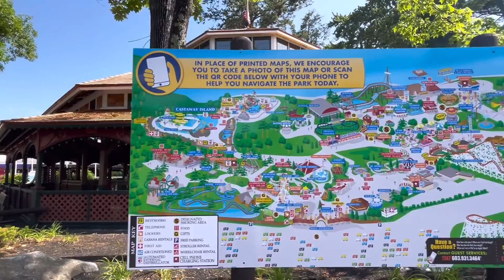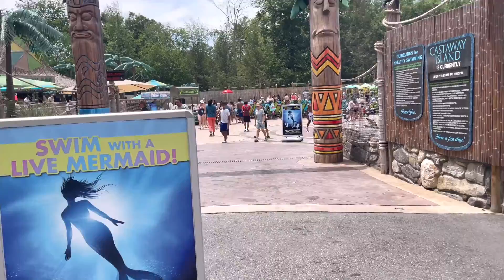A day at Canobie Lake Park 7/1/22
Fun times at CanobieLakePark